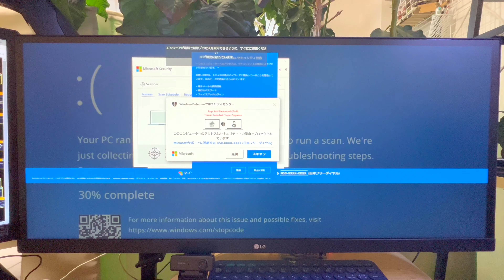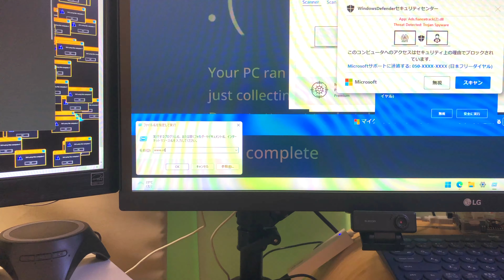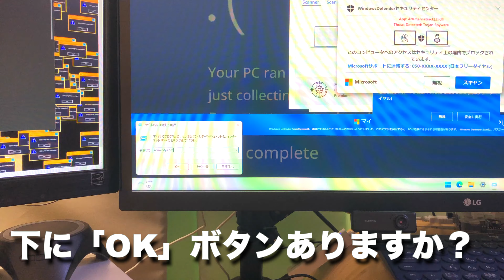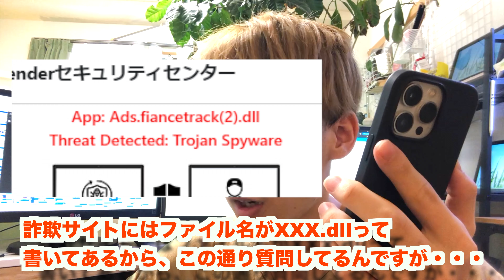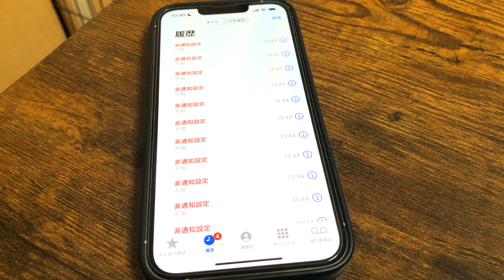詐欺師を電話でからかってみた！サポート詐欺が大焦りwwww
マイクロソフトセキュリティーアラームというウイルス警告が出たので、
気になること詐欺師に質問してみたら黙ってしまった・・・w
あ、危ないのでマネしないでね！！

Q.コンピューターがウイルス感染したらどうなりますか？
A.コンピューターがウイルス感染した場合、下記のどれかの症状が起きます。※全部起きる可能性あり
　・ブートセクタという、コンピューターで一番最初に起動する部分が破壊あるいは書き換えされ、コンピューターのOSが壊れます。すごく簡単に言うとコンピューターが壊れます。
　・コンピューター内部にあるユーザーファイルが削除されます。
　・コンピューター内部にあるユーザーファイルが暗号化され、回復するには多額の身代金が求められます。※WannaCryやPetyaなどのランサムウェア
　・コンピューターは壊されないものの、ハッキングされてデータ盗まれます。※KaliLinuxでできます

個人的に一番厄介なのはハッキングですね・・・
悪さするならコンピューター壊してくださいって思いますｗ

Q.ウイルス感染しないいコンピューターはありますか？
A.ウイルス感染しないコンピューターはないですが、Macはウイルス感染しにくいです。
　なぜなら、ウイルスはWindowsOS搭載コンピューター向けに作られていることが多いからです。
　Windowsは一般向けのコンピューター、事務などの業務で使うコンピューター、医療やホテルや飲食店などの予約システム、電車の時刻表、自動販売機、工場などの装置管理で使用されてますから、ウイルス作る需要はかなりあります。
　需要が高いコンピューターはいろんなデータも保存されている可能性がかなりありますから、
　ウイルスを忍び込ませて攻撃すれば、相手のシステムを破壊あるいはデータ盗んだりシステムのストップも可能ですよね。
　ただ、Macも今よりかなり人気になってきたらコンピューターウイルス感染しやすさも上がるかと思います。
　そうするとMacもiPhoneのように厳しいセキュリティーにすべきか議論に上がりそうですね。

Q. 「ウイルス感染しています」って警告が出ました。どうしたらいいですか？
A.  ウイルス警告がSafariやChrome、スマホのGoogleアプリなどのブラウザ上で出た場合、それは100%嘘です。
　 ウイルス感染していません。
　 Microsoftセキュリティーセンターを名乗るウイルス警告の場合、それはニュース番組等でも報道されている「サポート詐欺」というものです。
　サポート詐欺に騙されてしまうと高額なお金、4万円などの高い金額を騙し取られてしまうのでご注意ください。

Q. パパやママにバレないようにアダルトサイトを見たいのですが・・・
A. アダルトサイトが大好きで大好きでたまらないあなたはコチラの動画をご覧ください。

Q. iPhoneやAndroidスマホにウイルス警告が出ました。どうしたらいいですか？
A. iPhoneやAndroidのスマホに出てくるウイルス警告がSafariやChrome、Googleアプリなどのブラウザの場合、その警告は100%嘘です。
　なぜかというと、ブラウザからスマホやパソコン本体の情報がわからないからです。
　スマホやコンピューターがウイルス感染しているかどうかなんかわかるはずがありません。
　だから100%嘘なんですね。
　ちなみに、そういったスマホウイルス警告は下記の動画を確認すれば対処できます。

Q. Android使ってますが、ウイルス警告の通知が止まりません。どうしたらいいですか？
A. AndroidスマホのChromeには通知機能があります。それが悪用されましたね。

Q.良いウイルス対策ありますか？
A.個人的な意見ですが、iPhoneがウイルス感染しにくい仕組みがとられているので、iPhoneでWebサイト閲覧することを心がけてます。WindowsではGoogleアカウントなどの管理やYouTube視聴のみにしたりで使用する幅を少なめにしてウイルス感染リスクを減らしてます。正直、ウイルス対策ソフトは信用しすぎちゃダメです。
AndroidについてはSMSシステムが非常に乗っ取られやすいので、
Androidは正直セキュリティーが微妙です。
「お届けにあがりましたが・・・」という不審なSMSはウイルス感染して被害にあってるAndroidが送信したメッセージです。

Q.スマホウイルスに感染しやすい人は、どんな人ですか？
A.文字をしっかり読まない人です。
　「通知の許可しますか？」や、
　「1000円の支払いしますか？」や、
　「アプリのインストールしますか？」などの画面やポップアップで知らせてきます。
　でも、こうやって警告出してくれているのに早くよろしい動画などを観たくて文字を読まないという人が感染します。
　iPhoneについてはセキュリティーが厳しいため、ウイルス感染するのはいたずら系といったジョーク程度なので気にしなくて良いです。
　感染するとしたら、AppStoreの決済システムを悪用したサブスクリプション登録の詐欺です。
　ただ、iPhoneを開発しているApple社はとても優しくて、
　サブスク詐欺にあった場合は通報すると全額保証や、ストアから詐欺アプリの削除をしてくれる場合があります。
　（かならず対応してくれるとは限りませんが。）

Q.コンピューターウイルス感染を体験したい場合は？
A.for314という、俺が作ったWebサイトで体験できます。
　そのサイトは安全ですが、ウイルスは怖いものだといった学習になるので、よかったら体験してください。
　ブラウザ上のWebで動くコンピューターウイルス疑似体験なので、安全です。
　作成者である私も実はウイルスの作り方はわかりません。

Q.覚えたほうがいい用語は？
A.Trojan、トロイの木馬、ランサムウェア、マルウェア、malwareなどはコンピューターウイルスの総称とも言えます。なのでTrojan、トロイの木馬、ランサムウェア、マルウェア、malwareと聞いたらコンピューターウイルスをイメージしてください。

Q.コンピューターウイルスは誰でも作れますか？
A. 私、satorufishはコンピューターウイルスを作ったことはありませんが、Githubにあがっているコンピューターウイルスのソースコードをインポートしてソースコードを読み、自分好みの修正まではしたことあります。
　ということは知識があれば誰でも作成できるということです。
　アプリは基本的に表示→入力→処理→登録の順番で動いているので、
　その辺の開発方法の流れと、ある程度のプログラミングが読めれば作れると思います。
　ウイルス作るとしたら学ぶべき言語はC#とC++です。
　私は上記の言語はちゃんとやったことなく、JavaScriptやJavaといったWeb特化の言語がメインですが、JavaScriptや簡単なCSSだけでもfor314の一部のページのようなジョークアプリならコンピューターウイルスよりもっと簡単に作れます。

Q. サポート詐欺とは？
A. コンピューターがウイルス感染していますと嘘をつき、WindowsOSを作っているMicrosoftなどになりすましてお金を盗む詐欺です。

Q. サポート詐欺に騙されてしまった場合、どんな被害に遭いますか？
A. 被害者から聞いた話によると、4万円ほどお金を要求されて支払ってしまったとのこと。
　　私、satorufishの場合は遠隔操作するためと思われるコンピューターウイルスをインストールさせられそうになりました。

Q. サポート詐欺の被害に遭わないためには？
A. 下記の対処法を覚えといてください。
　　・動画に出てくる画面の構成だったら詐欺だと思ってください。
　　　　→大量のポップアップ
　　　　→セキュリティーアラームと喋る
　　・Windowsの場合はesc長押しして、ctrl + WもしくはAlt + F4で消えることを知っておく
　　・Macの場合はescを１回押して、⌘ + Wまたは⌘ + Qで消えることを知っておく

Q. サポート詐欺の画面が出た場合、どうやって消しますか？
A. 下記の通り消しましょう。
　　Windowsの場合:
　　　ctrl + W タブ消し
　　　alt + F4 アプリごと閉じる(面倒なのであまりおすすめしません。)

　　Macの場合:
　　　⌘ + W タブ消し
　　　⌘ + Q アプリごと閉じる(面倒なのでオススメしません)